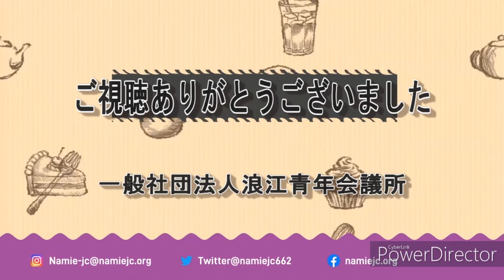JCI浪江2023年1月度活動報告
一般社団法人浪江青年会議所の2023年度1月の活動報告動画です。